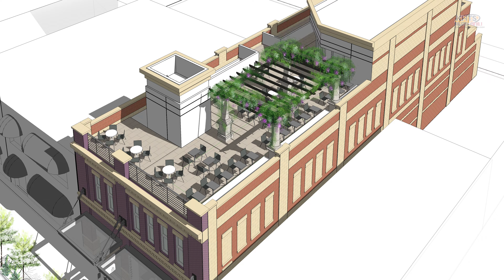An Inside Look At The New Reyes Winery In Newhall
An Inside Look At The New Reyes Winery In Newhall - KHTS Features - Santa Clarita

KHTS was given the opportunity to tour the site of the new Reyes Winery location in Newhall, providing residents a glimpse of what is to come in Old Town Newhall this year.